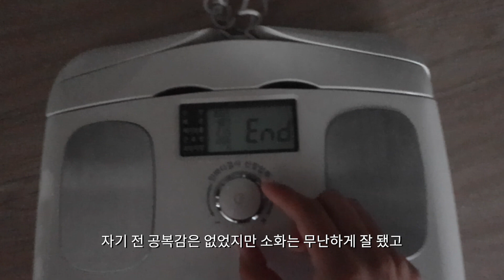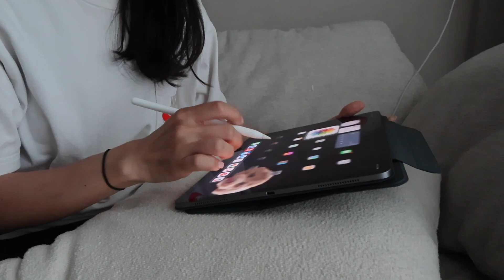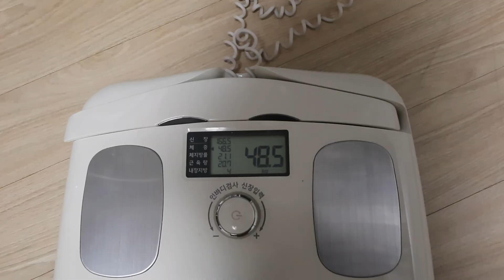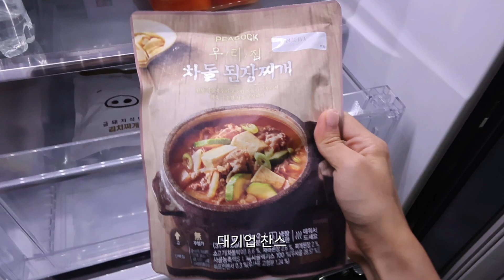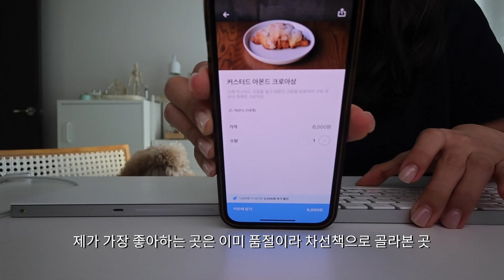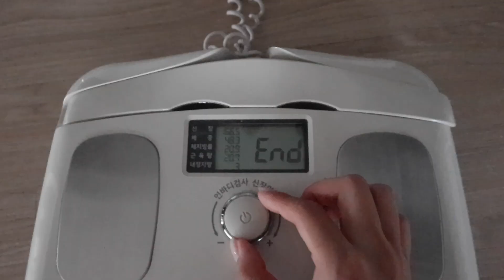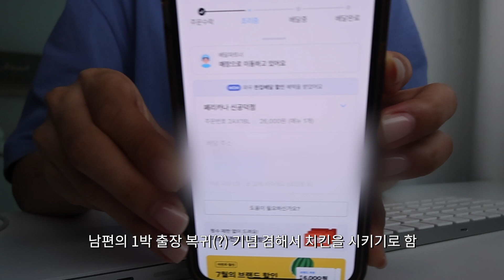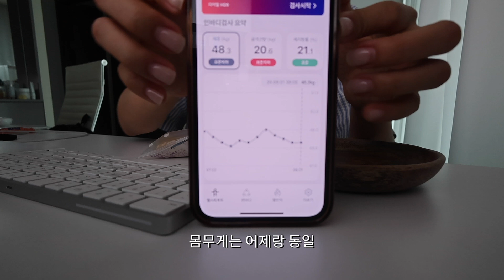(vlog)알 수 없는 식욕에 둘러싸인 한 주 | 안빡센 다이어트 | 지속가능 다이어트 | 다이어터도 다 먹을 수 있어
🎙️ 매주 목요일 밤9시 다이어트 QnA 라이브

* 다이어트, 음식 강박, 식사 문제 해결팁 모음 (7kg 감량, 후기)

* 아래 링크를 통해 멤버십에 가입하시면, 지난 라이브 영상을 언제든 다시 보실 수 있습니다. 감사합니다!

(다이어트 일기는 오래 전 이야기라 지금과 생각이 다른 부분이 상당수 있습니다)